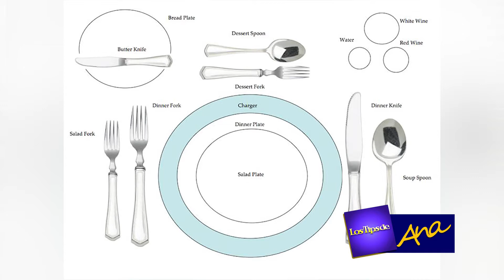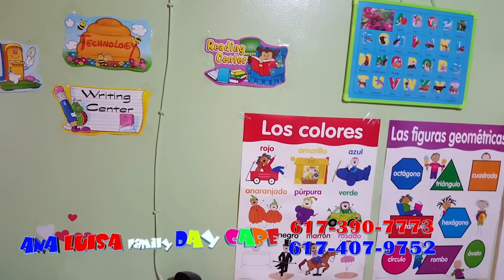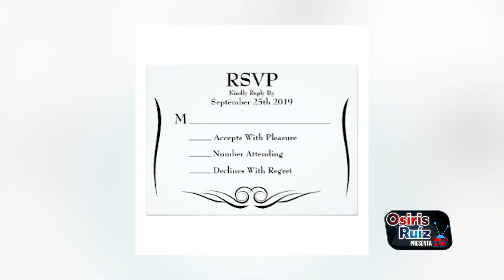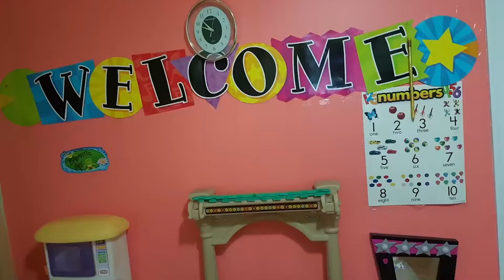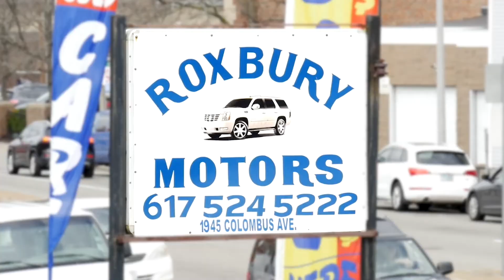Osiris Ruiz Presenta # 81 En LATV 07 15 17